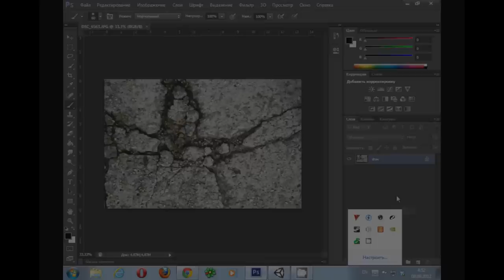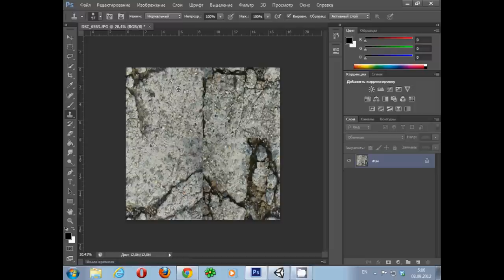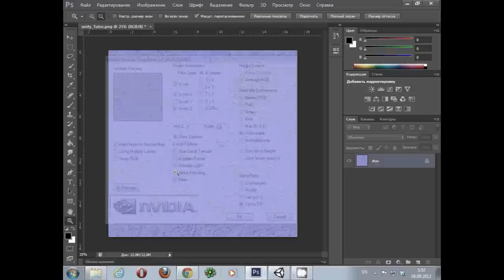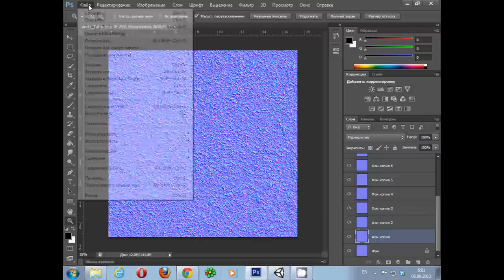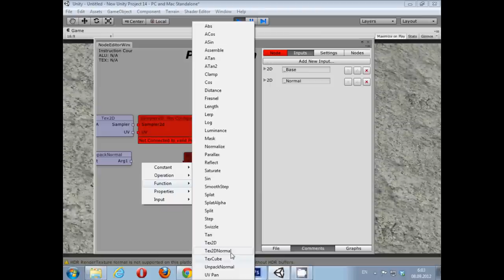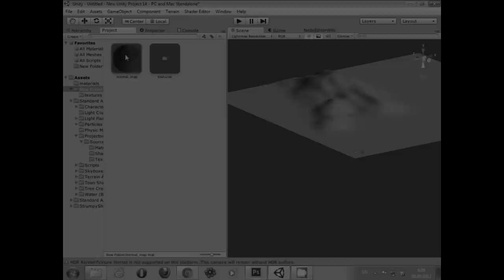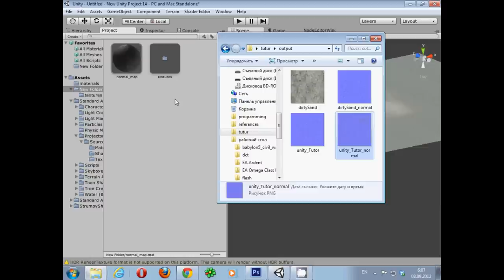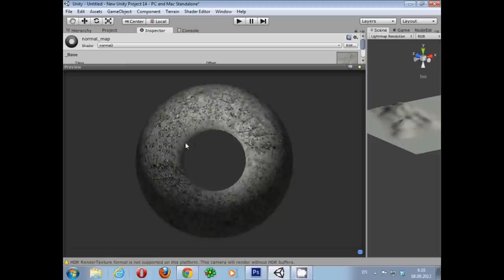Unity 3d. Shader Tutorial #1.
Простите за ужасный звук , микрофон приказал долго жить.

Чуть не забыл, Спасибо Артему, за вступительную заставку!

- урок по созданию карт нормалей в photoshop.